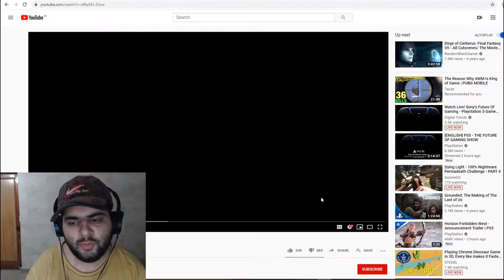Resident Evil Village Trailer Reaction in Hindi - Resident Evil 8 Reveal Reaction by Indian Gamer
In this video I have done a in dept reaction and analysis of Resident Evil Village also known as Resident Evil 8 announcement trailer which has happened recently at the PS5 reveal event and I hope you guys will enjoy this video.

Resident Evil Village is an upcoming survival horror video game developed and published by Capcom. It will be the tenth major installment in the Resident Evil series, and a direct sequel to Resident Evil 7: Biohazard.